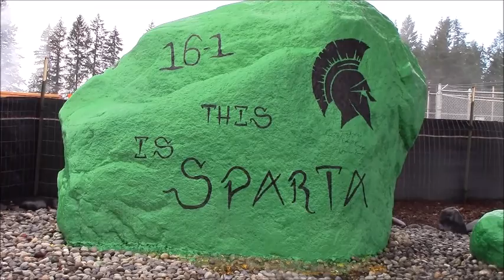Cadets check in on their academy goals.